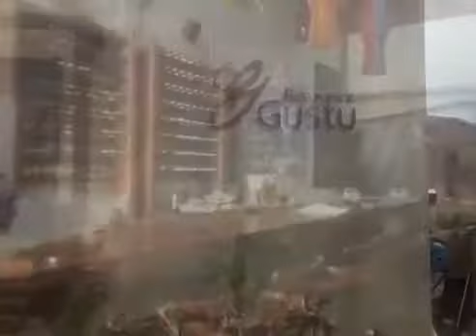Bolivia: La historia de Melting Pot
La historia de Melting Pot, una industria gastronómica creada en Bolivia por migrantes.
Testimonies of migrants in Bolivia, their challenges, difficulties as well as their contribution as migrants in Bolivian society.
By Andrea Padilla (IOM Bolivia)

One of the finalists of the Migrant Heroes Prize at the 5th Olleh International Smartphone Film Festival (OISFF). The Migrant Heroes Prize was created through a collaboration of IOM and Korea Telecom (KT) Corporation, organizer of the Olleh Smartphone Film Festival and the largest communication service provider in the Republic of Korea.